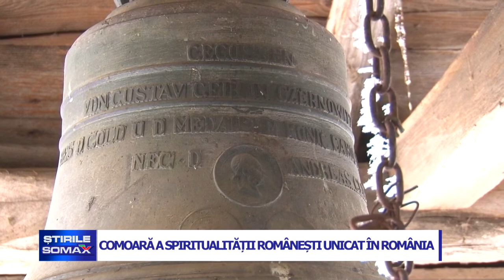03 12 COMOARA A SPIRITUALITATII ROMANESTI UNICAT IN ROMANIA